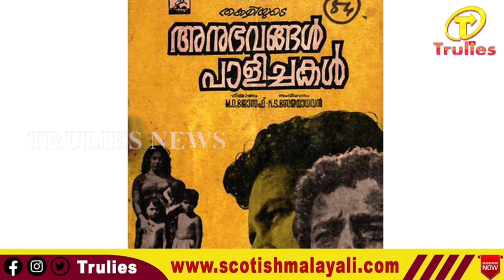മമ്മൂട്ടിയുടെ സ്വത്ത് വിവരങ്ങൾ ആരെയും ഞെട്ടിക്കുന്നത്.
മലയാള സിനിമ രംഗത്ത് ഒട്ടനവധി സംഭാവനകൾ നൽകിയ മമ്മൂട്ടി ആരാധകരുടെ ഹൃദയത്തിൽ ഒരു പ്രത്യേക സ്ഥാനം നേടിയ വ്യക്തി കൂടി ആണ് . അദ്ദേഹത്തിന്റെ വിജയകരമായ 100 കണക്കിന് സിനിമകൾ അദ്ദേഹത്തെ ആർക്കും വിശ്വസിക്കാൻ കഴിയാത്ത വിധം സമ്പന്നനാക്കി. തന്റെ അസാധാരണമായ അഭിനയശേഷിയും ശക്തമായ പ്രകടനവും കൊണ്ട് ഇന്ത്യൻ ചലച്ചിത്രമേഖലയിൽ ശാശ്വതമായ മതിപ്പ് സൃഷ്ടിച്ച ഒരു ഇതിഹാസ നടനാണ് മമ്മൂട്ടി.അദ്ദേഹത്തിന്റെ സ്വത്ത്‌ വിവരങ്ങൾ ആണ് ഇന്നത്തെ ഈ വിഡിയോയിൽ ഉള്ളത്. !!